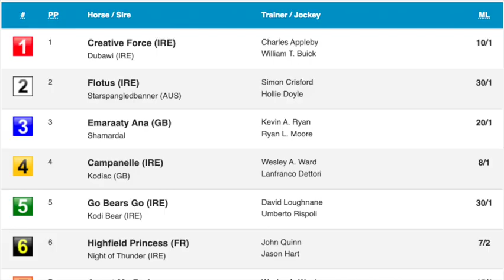Breeders' Cup 2022 Turf Sprint with Kaitlin Free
Handicapper Sara Elbadwi is joined by Churchill Downs paddock analyst Kaitlin Free. They discuss the Breeders' Cup Turf Sprint which goes as Race 4 on Breeders' Cup Saturday.